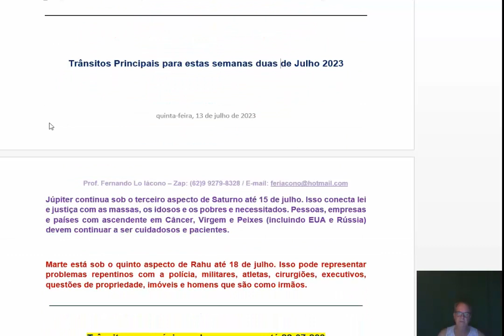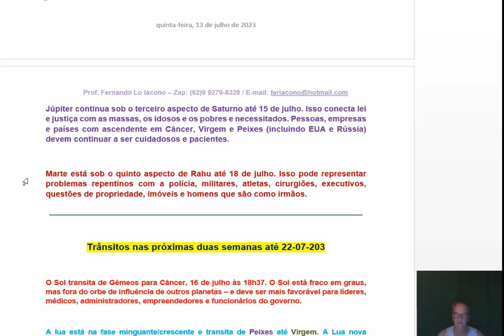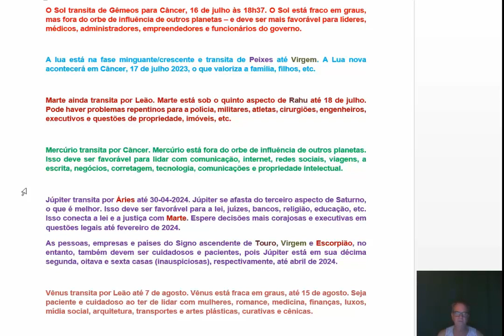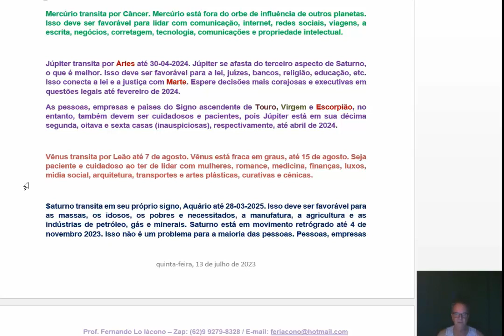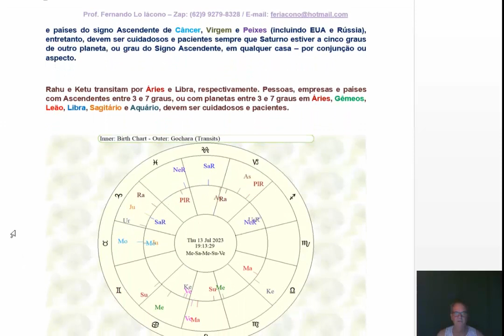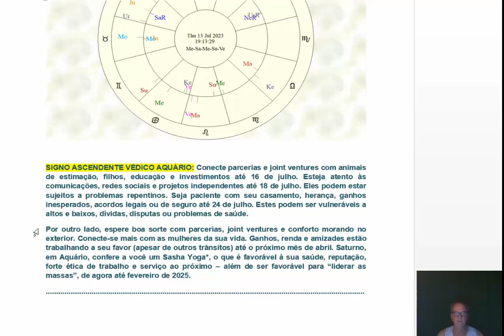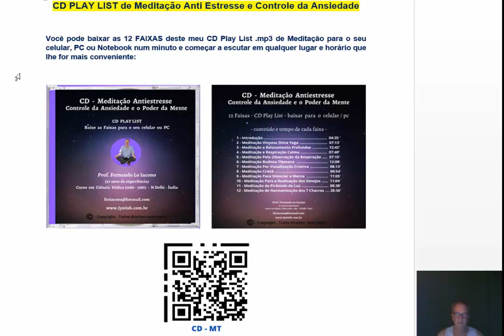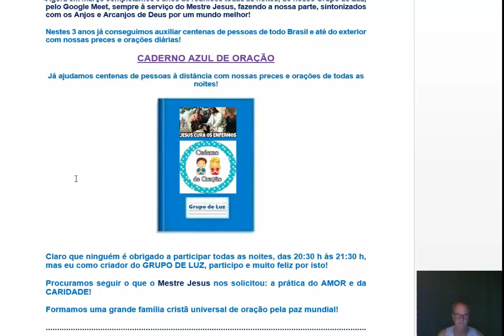PREVISÕES TENDÊNCIAS PARA ESTA SEMANA: 13 07 23 - ASTROLOGIA VÉDICA SIDERAL JYOTISH - PROF. Fernando